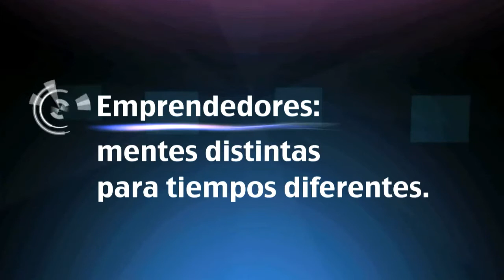ISDI | Emprendedores | Cap.36 -¿Qué le dirías a una persona que está en paro y no sabe si emprender?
Este martes publicamos el trigesimosexto (y último) adelanto de Emprendedores: mentes distintas para tiempos diferentes, el documental sobre emprendimiento que estamos produciendo y para el que contamos con la colaboración de El Confidencial.

Después de 35 capítulos temáticos, ha llegado la hora del final y de ofrecer algunos consejos a modo de conclusión. Durante estos nueve meses hemos repasado algunos de los aspectos que más importan a los emprendedores: cómo surgió su idea, cómo la llevaron a cabo, qué tienen que hacer para gustar (y para no gustar) a los inversores, en qué consiste la actitud emprendedora...

Hecho este diagnóstico, y para terminar con los adelantos temáticos, hemos cogido a nuestros expertos y les hemos preguntado lo siguiente: "Imagínate que tienes delante a una persona que está en paro y está sopesando la posibilidad de emprender, ya sea montando una empresa o dándose de alta como autónomo. ¿Qué le dirías".

Las respuestas, en este caso, han corrido a cargo de Carlos Blanco (grupo ITnet), Miguel Díez Ferreira (RedKaraoke), Félix López y Álvaro Cuesta (Sonar Ventures), Iñaki Arrola (coches.com), Jesús Encinar (idealista.com), Javier Andrés (ticketea.com) y Nacho de Pinedo (CEO del ISDI).

Así, nueve meses después de comenzar la publicación de estos adelantos temáticos, damos por concluida esta fase. A partir de este momento, todo el equipo del proyecto 'Emprendedores: mentes distintas para tiempos diferentes' se dispone a realizar y preparar el documental final, que será estrenado próximamente en televisión y del que daremos buena cuenta por aquí.